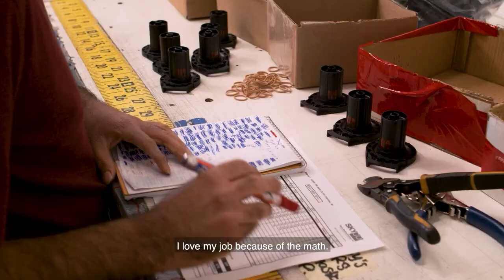Empowered through Employment: Jorge's Story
Name: Jorge
Title: SkyCo Team Member

“He’s just a great addition to what we do here, and we’re happy to have him.”

With the help of Goodwill, Jorge was matched with the right job for him. It’s a job he looks forward to. It’s a job he feels good about.

SkyCo Shading Systems took a chance on Jorge, and now he’s an integral part of the team.

Goodwill of Orange County helps people who are facing barriers find and keep jobs.

More than a thrift store. Jorge found meaningful employment through Goodwill’s Employment First program. Learn more about our programs and how you can get involved in changing a life at ocgoodwill.org.